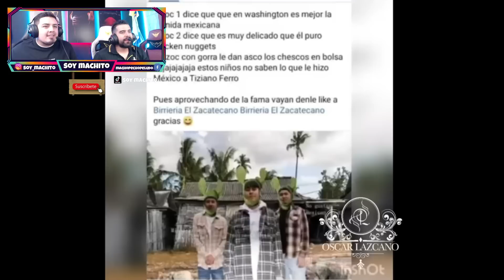Reacción 🇲🇽 Mexicanos le hacen está CUMBIA a YAHRITZA!!🥳😅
🤩NUESTRA REDES🤩